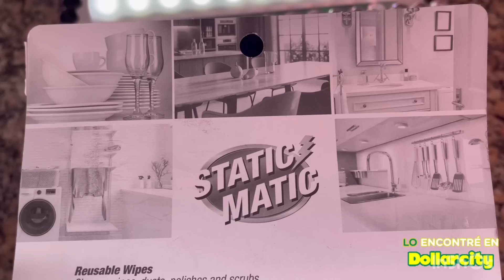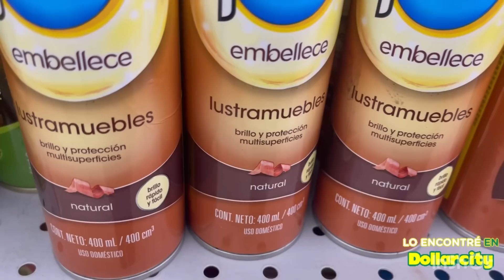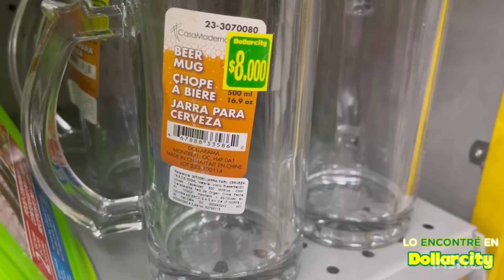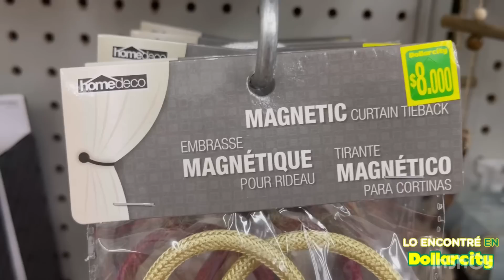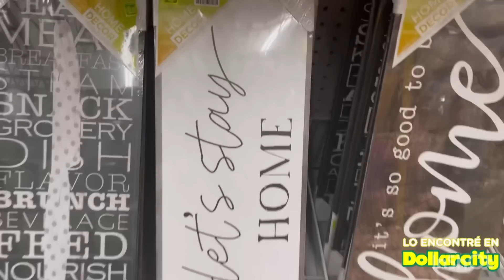Cositas Nuevas Dollarcity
Hola chicas y chicos bienvenidos a un nuevo video donde les estaré mostrando cositas nuevas de la tienda Dollarcity y unas que compre para usar en mi casita espero te guste este video y lo disfrutes gracias por tu like por tu tiempo tu apoyo te envío abrazos enormes ahora si comencemos